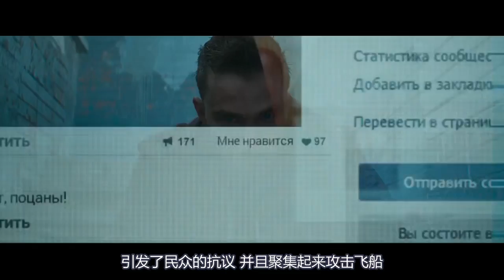战斗民族的玛丽苏爱情，妹子迷恋外星人放弃男友，看完觉得好无语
电影、解说、科幻片、爱情片、莫斯科陷落